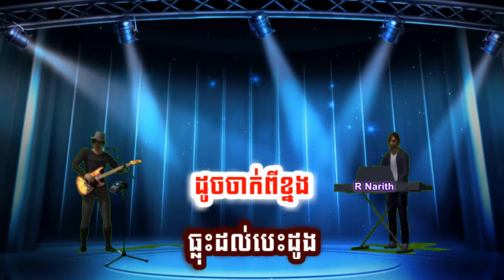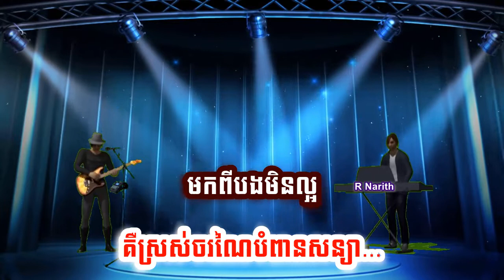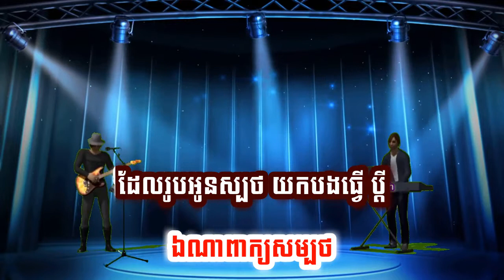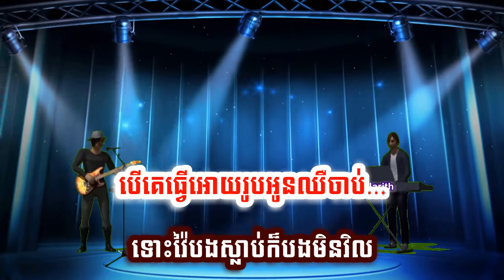លក់គោយន្ត ភ្លេងសុទ្ធ អកកាដង់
ធ្លុះដល់បេះ​ដូង
ដោយមិនបានត្រៀម
មិនបានប្រាប់បងអោយកាត់​ ចិត្ត
សុខ​ សុខ​ ក៏ទៅបាត់​
អោយ​ បង​ ស្ទើឆ្គួត​ ស្ទើជា
ដឹងទេថាបេះដូងបងនេះគ្រាំគ្រា
រង់ចាំ​ សន្យា

តាំងពីដើមមមក​
បងធ្វើគ្រាប់យ៉ាង
ព្រោះតែការស្រលាញ់
អាហារឆ្ងាញ់ៗ​
របស់ល្អៗ​
គិតដល់អូនមុនគេ
អ្វីដែលរូបអូនថាចង់បាន
បង​ មិនដែលប្រកែក​
មិនដែលមានពាក្យថាទេ
អូនថាមនុស្សដែលរូបអូនចង់ក្បែ
គឺជា​ រៀមរ៉ា

អង្វរ ម៉ែ អោយគាត់លក់គោយន្ត
ទុកគ្រាន់ធ្វើជាទន់ដើម្បីដណ្ដឹងស្រី
ម៉ែ​ ក៏​ ព្រម​
គាត់ធ្វើតាមសម្ដី
តែអ្នកប្ដូរផ្លាស់ថ្មី...
គឺស្រស់ចរណៃបំពានសន្យា...

មកពីបងមិនល្អ​
ឬរូបបងក្រឬអូន​ សាវ៉ា..

ស្ងាត់ៗលឺសម្លេង​ ភ្លេងការ
គេជាអ្នកណា​ អស្ចារ្យយ៉ាងអ្វី
ឯណាពាក្យសម្បថ​
ដែលរូបអូនស្បថ​ យកបងធ្វើប្ដី
តែពេលនេះប្ដីអូន​ ជាសេដ្ឋី
ប្រយ័ត្នណាអូនគេគង់ដោះដៃ
ទឹកភ្នែកដល់ដីក៏លែងមានអ្នក​
ជូតអោយ

ឈាមលាយទឹកភ្នែក
ផ្ញើរទៅចងដៃ​
ថ្ងៃមង្គលជីវា
ដៃកាន់ដបស្រា​
ជំនួសបាច់ផ្កា
ផ្ទុយពីកូនកំលោះ
ជូនពរអោយអូនបានក្ដីសុខ
ឈប់​ កុហក​ ឈប់ក្បត់
រៀន​ រស់​ធ្វើជាមនុស្សស្មោះ
តែបើគេក្បត់អូនវិញនោះ​
ទុកជាវេនកម្ម

អង្វរ ម៉ែ អោយគាត់លក់គោយន្ត
ទុកគ្រាន់ធ្វើជាទន់
ដើម្បីដណ្ដឹងស្រី
ម៉ែ​ ក៏​ ព្រម​
គាត់ធ្វើតាមសម្ដី
តែអ្នកប្ដូរផ្លាស់ថ្មី...
គឺស្រស់ចរណៃបំពានសន្យា...

មកពីបងមិនល្អ​
ឬរូបបងក្រឬអូន​ សាវ៉ា..
ស្ងាត់ៗលឺសម្លេង​ ភ្លេងការ
គេជាអ្នកណា​
អស្ចារ្យយ៉ាងអ្វី
ឯណាពាក្យសម្បថ​
ដែលរូបអូនស្បថ​
យកបងធ្វើប្ដី
តែពេលនេះប្ដីអូន​ ជាសេដ្ឋី
ប្រយ័ត្នណាអូនគេគង់ដោះដៃ
ទឹកភ្នែកដល់ដីក៏លែងមានអ្នក​
ជូតអោយ

មកពីបងមិនល្អ​
ឬរូបបងក្រឬអូន​ សាវ៉ា..
ស្ងាត់ៗលឺសម្លេង​ ភ្លេងការ
គេជាអ្នកណា​
អស្ចារ្យយ៉ាងអ្វី
ឯណាពាក្យសម្បថ​
ដែលរូបអូនស្បថ​ យកបងធ្វើ ប្ដី
តែពេលនេះប្ដីអូន​ ជាសេដ្ឋី
ប្រយ័ត្នណាអូនគេគង់ដោះដៃ
ទឹកភ្នែកដល់ដីក៏លែងមានអ្នក​
ជូតអោយ

ពាក្យចុងក្រោយដែលបង​ ចង់ប្រាប់
បើគេធ្វើអោយរូបអូនឈឺចាប់...
ទោះវ៉ៃបងស្លាប់ក៏បងមិនវិល
វិញឡើយ